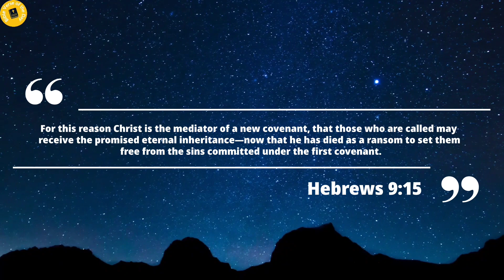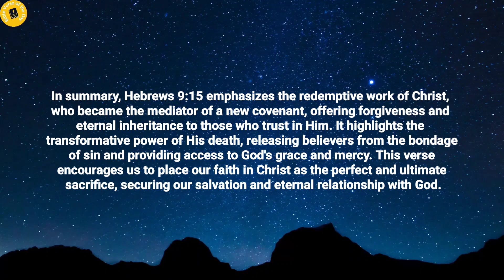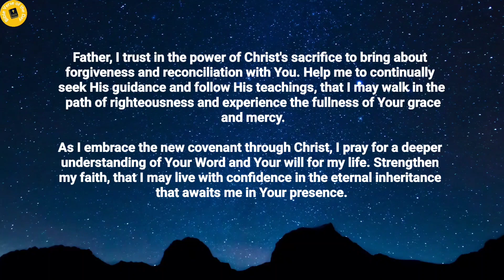Bible Verse of the day - July 23, 2023 | Word of God | Morning Reflection | Morning Prayer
Verse of the day - 23 July 2023

For this reason Christ is the mediator of a new covenant, that those who are called may receive the promised eternal inheritance—now that he has died as a ransom to set them free from the sins committed under the first covenant.
Hebrews 9:15.

Thoughts on today's verse:

The verse begins by introducing Christ as the mediator of a new covenant. The "new covenant" refers to the new relationship between God and humanity, sealed by Christ's sacrifice. Through His death and resurrection, Jesus became the bridge between God and humanity, allowing us to have direct access to God's grace and mercy.

The verse further explains that Christ's death served as a ransom, paying the price for sin and setting believers free from the guilt and consequences of their transgressions under the old covenant. The first covenant, which was based on the Law of Moses, revealed humanity's inability to keep it perfectly and highlighted our need for a Savior. Christ's sacrifice fulfilled the requirements of the law and brought about forgiveness and reconciliation with God.

In summary, Hebrews 9:15 emphasizes the redemptive work of Christ, who became the mediator of a new covenant, offering forgiveness and eternal inheritance to those who trust in Him. It highlights the transformative power of His death, releasing believers from the bondage of sin and providing access to God's grace and mercy. This verse encourages us to place our faith in Christ as the perfect and ultimate sacrifice, securing our salvation and eternal relationship with God.

Prayer for the day:

Heavenly Father,

I come before You with awe and gratitude for the truth revealed in Hebrews 9:15. Thank You for sending Your Son, Jesus Christ, to be the mediator of a new covenant. Through His sacrifice, I have the blessed assurance of receiving the promised eternal inheritance and freedom from the burden of sin.

Lord, I recognize my need for a Savior, and I humbly come to You, acknowledging my sins and shortcomings. I thank You for the redemptive work of Christ on the cross, as His death has paid the ransom for my sins, setting me free from the guilt and bondage that once held me captive.

Father, I trust in the power of Christ's sacrifice to bring about forgiveness and reconciliation with You. Help me to continually seek His guidance and follow His teachings, that I may walk in the path of righteousness and experience the fullness of Your grace and mercy.

As I embrace the new covenant through Christ, I pray for a deeper understanding of Your Word and Your will for my life. Strengthen my faith, that I may live with confidence in the eternal inheritance that awaits me in Your presence.

Lord, may Your Spirit lead me to be a living testimony of the transformation that Christ's sacrifice brings. May I demonstrate Your love, grace, and mercy to others, pointing them towards the hope found in Jesus.

Thank You, Father, for the gift of salvation through Christ. May I never take for granted the sacrifice He made on my behalf. May my life be a reflection of Your goodness and Your glory.